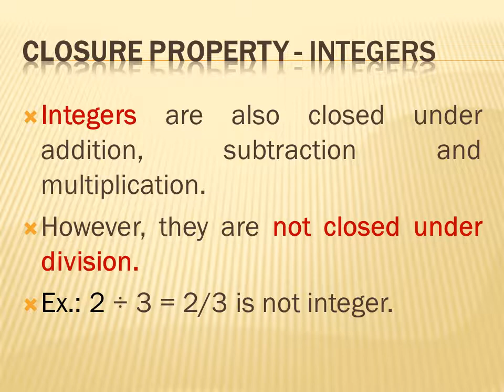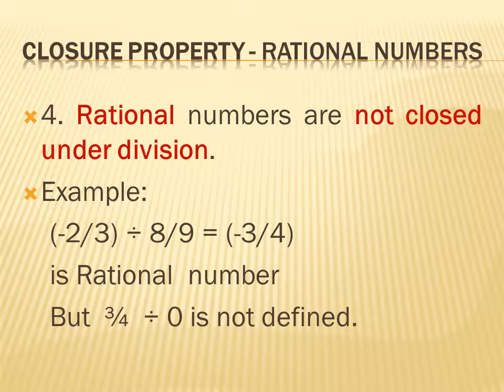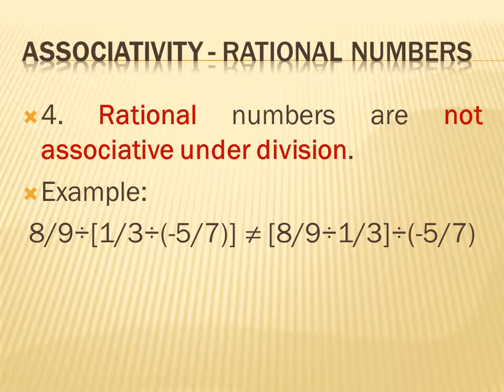Class 8 - Maths Chapter 1 Rational Numbers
Gives detail information about rational numbers and their properties.